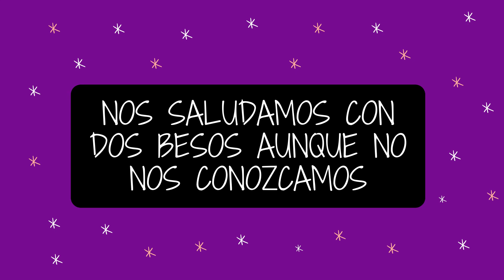5 TÓPICOS ESPAÑOLES que SORPRENDEN a los EXTRANJEROS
¿Todos los españoles sabemos bailar flamenco desde pequeños? Mira la primera parte del vídeo donde explico más tópicos 👩‍🏫

Los prejuicios son comunes en todos los países. En Instagram me habéis comentado varios tópicos que tenéis sobre los españoles.

¿Es cierto que los españoles nos saludamos con dos besos?
¿España tiene el récord de bares por número de habitantes?
¿Estamos todo el día de fiesta?

En este vídeo comentaré si estos tópicos son ciertos o no. ¿Qué tópicos hay en tu país acerca de los españoles? Cuéntamelo en los comentarios. 😁

😃 ¿Te gustaría dar clases para mejorar tu español? Visita mi web para reservar tu primera clase